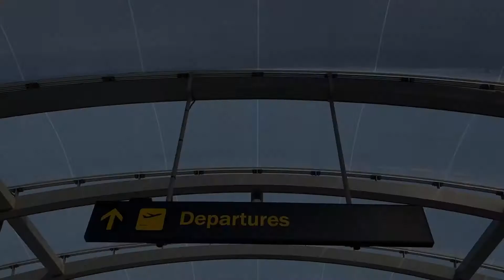Mactan-Cebu International Airport | World Class Airport in the Phillippines | Walking Video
Mactan-Cebu International Airport | World Class Airport in the Phillippines | Walking Tour

PS. Don't skip the ads please ☺️